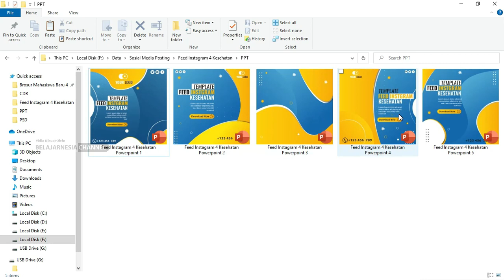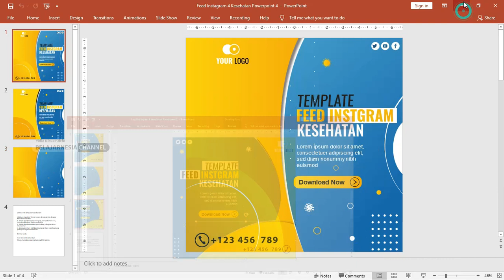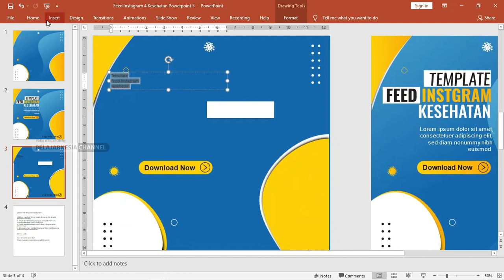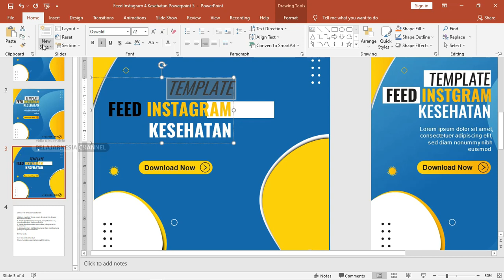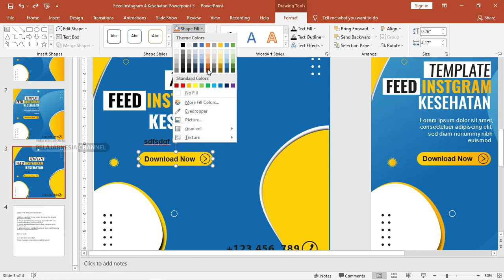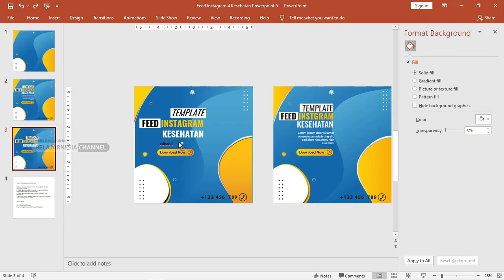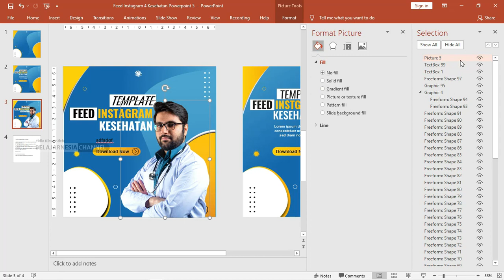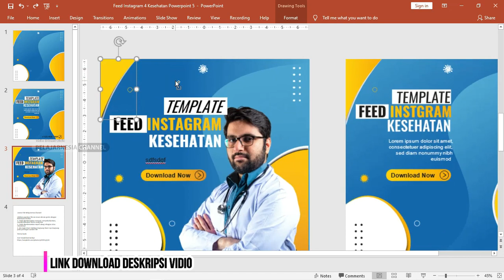Tutorial Dan Download : Cara Mudah Membuat Feed Instagram Kesehatan Powerpoint Gratis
Salam bahagia bagi teman-teman website templatekita.com kali ini kita akan membahas tentang kesehatan dengan beberapa aset gambar yang sudah admin cantumkan di dalam artikel berjudul Download Feed Instagram Kesehatan powerpoint .

Beberapa aset gambar yang admin cantumkan di dalam postingan ini akan dijelaskan secara umum tentang cara pembuatannya dan apa saja yang ada di dalam desain tersebut.

Teman-teman juga bisa simak beberapa informasi lainnya yang sudah admin berikan di dalam artikel ini sebagai informasi pendukung yang bisa kalian ketahui.

Untuk beberapa desain yang admin buat ini memiliki tampilan yang sederhana tetapi modern dengan berbagai layout yang di gunakan.

Layout ini dibentuk dengan beberapa objek yang di susun secara rapi agar menghasilkan tampilan yang menarik dan sesuai dengan tampilan yang disukai oleh pengguna.

Tampilan contoh desain feed instagram kesehatan keren photoshop ini admin buat dengan menggunakan dua aplikasi terbaik yang menjadi rekomendasi untuk teman-teman dalam membuat desain ini.

Dua aplikasi ini memiliki kelebihan dan fungsinya masing-masing yang bisa teman-teman ketahui terlebih dahulu dan di manfaatkan nantinya dalam proses mendesain.

Penggunaan aplikasi ini juga bisa di gunakan oleh pemula ataupun profesional karena memberikan tampilan yang mudah di fahami serta beberapa menu serta fitur dan tool yang sudah di sediakan secara lengkap.

Admin juga sudah memberikan beberapa tampilan contoh desain lainnya yang dibuat dengan menggunakan frame dan layout yang bemacam-macam yang bisa teman-teman gunakan.

Dilengkapi juga dengan berbagai format file desain instagram feed photoshop template kesehatan yang admin cantumkan di bawah artikel ini diantaranya file Photoshop, powerpoint, Powerpoint dan Illustrator.

Tetapi, di dalam artikel ini admin akan memberikan penjelasan dari dua aplikasi saja yaitu powerpoint dan Photoshop yang akan di jelaskan tentang pengertian dan fungsi-fungsi yang nantinya bisa teman-teman nikmati.

Selain itu, admin juga sudah mencantumkan penjelasan tentang kesehatan beserta pengertian lainnya yang bisa teman-teman simak dan ketahui di bawah ini.